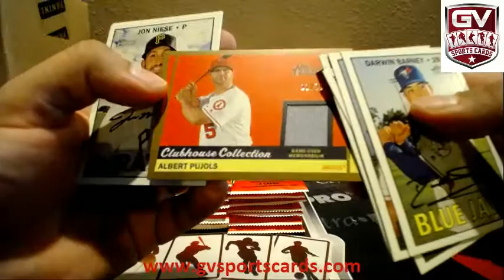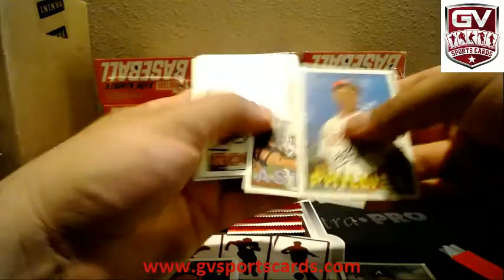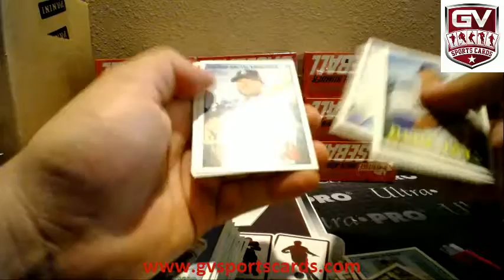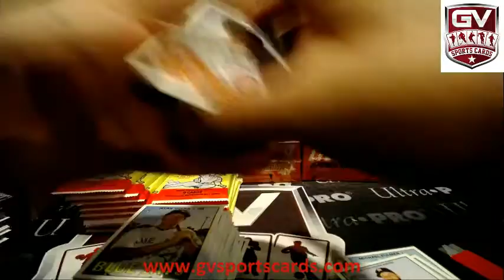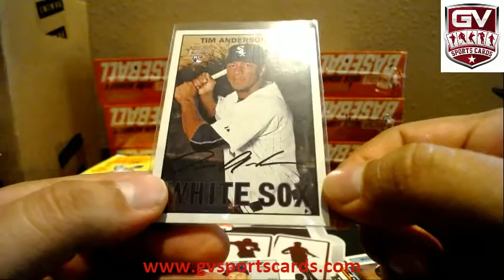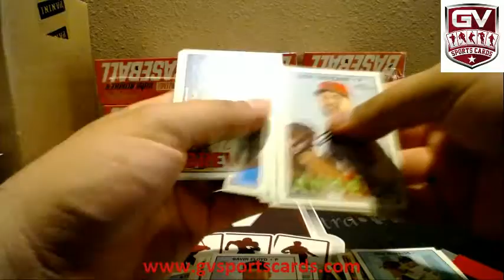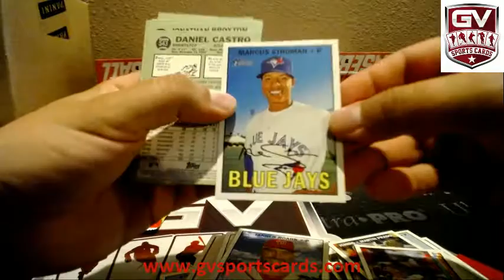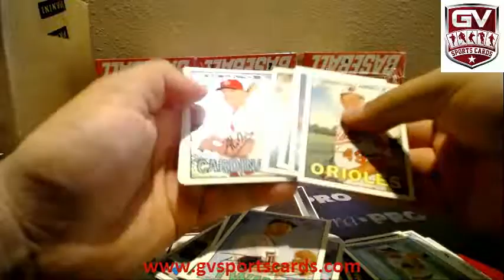2016 Topps Heritage High Number Baseball Box Break - Nutcracker33